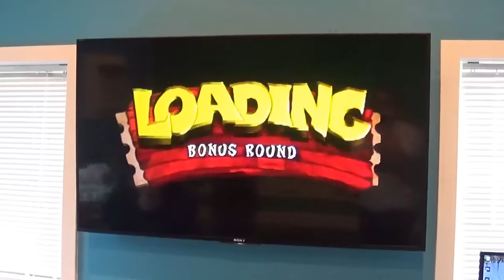Playing Crash Bandicoot!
Joseph, Zachary, and the twin girls Manju and Anju plays some Crash Bandicoot.